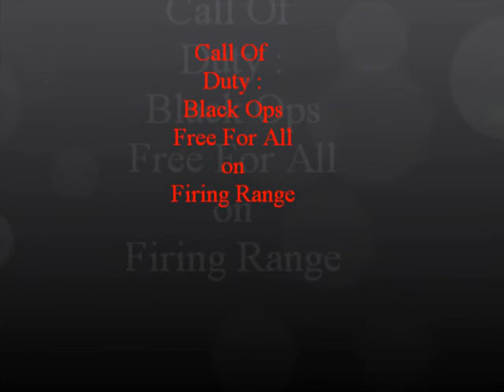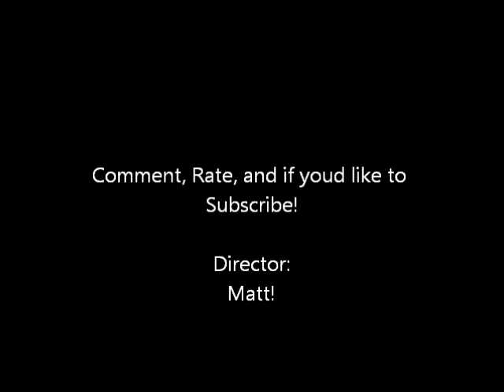COD: Black Ops: Free For All- On Firing Range